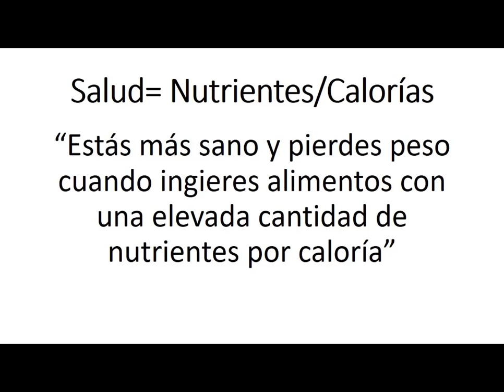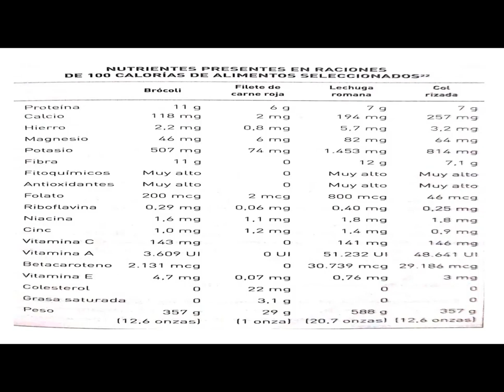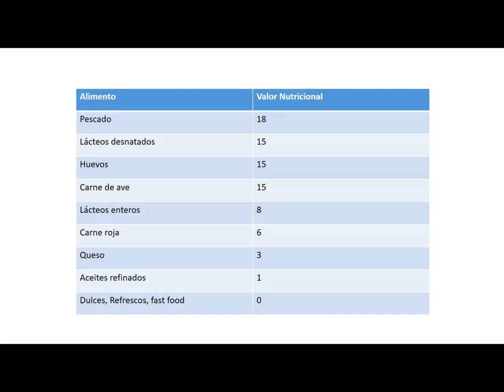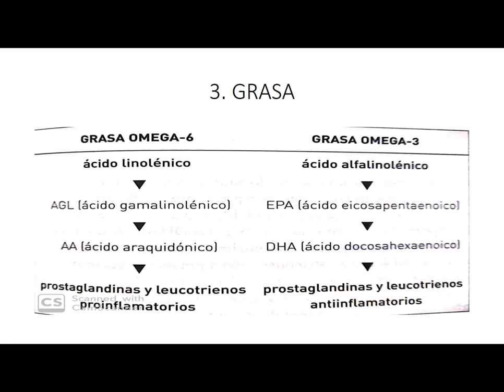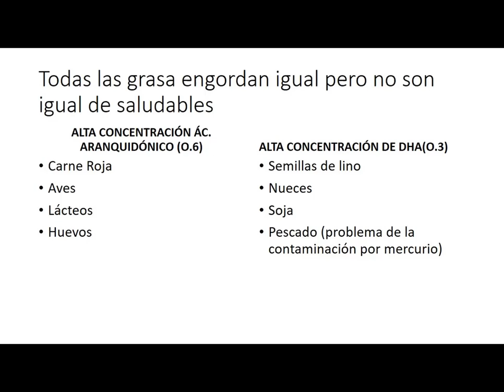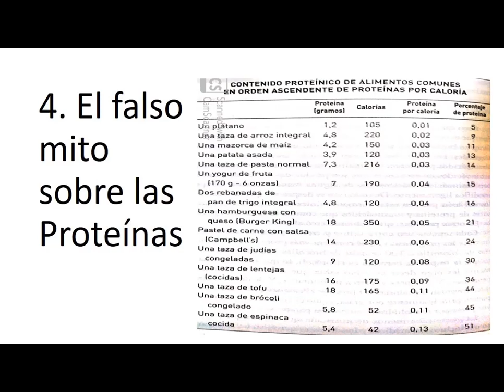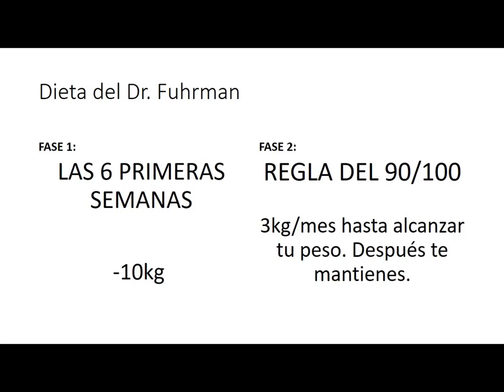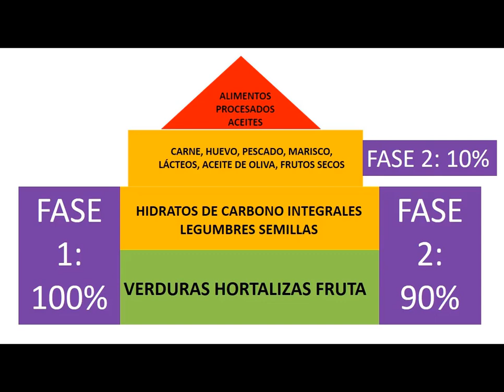Pierde 10 Kilos en 6 semanas. Coaching Nutricional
Resumen del libro Comer para Vivir del Dr. Joel Fuhrman
FISIOTERAPIA PILATES DIÉTETICA
Coaching en Salud y Bienestar. Cambia tu vida en 4 semanas.
Aprende: tratamientos para el dolor, ejercicios terapéuticos, dietas de adelgazamiento y clases completas de T.P.A., Terapia Postural Antidolor.